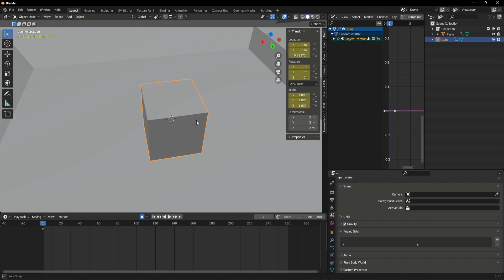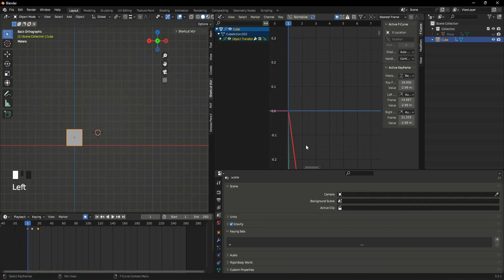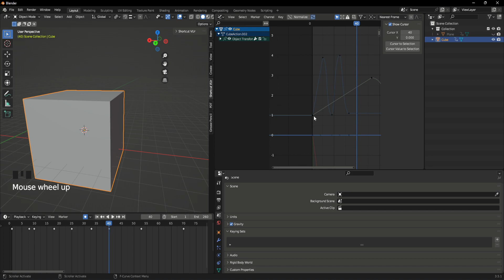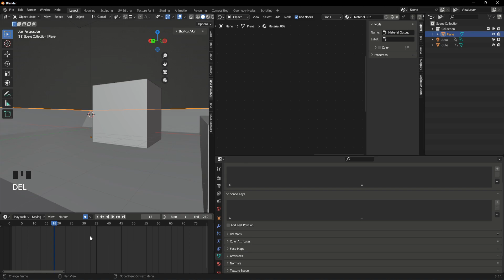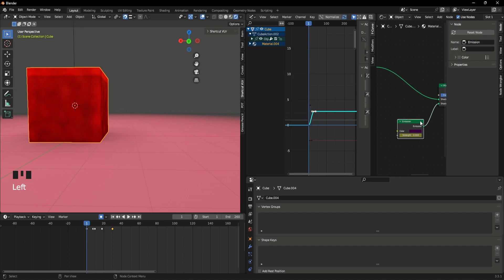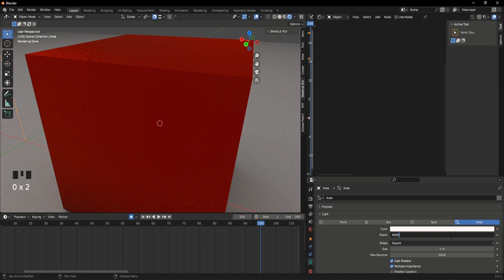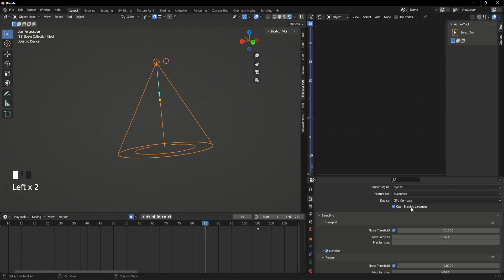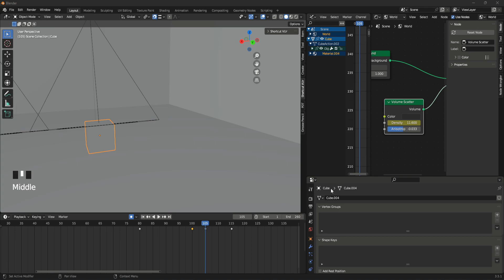Blender Tutorial | Part 13 | Dasar Animasi Objek | Indonesia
Hello, my name's Adli. I'm from Indonesia, i make videos about some tutorial.. Probably about technology or software tutorial.